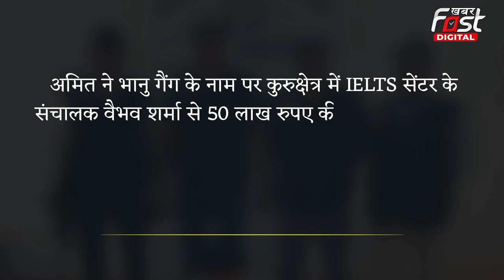Haryana News: IELTS सेंटर संचालक पर गोलियां चलाने वाला गैंगस्टर गिरफ्तार,STF ने कुरुक्षेत्र से पकड़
अंबाला STF ने कार्रवाई करते हुए लॉरेंस गैंग के एक शूटर को मुठभेड़ के बाद पकड़ लिया है। जिसकी पहचान कैथल जिले के कौल गांव के रहने वाले अमित उर्फ मीता के रूप में हुई है।